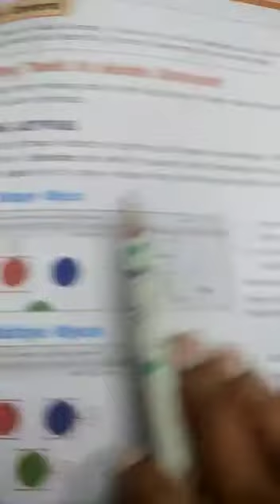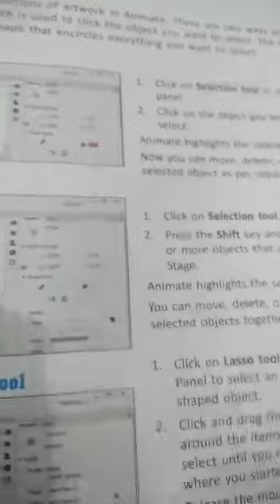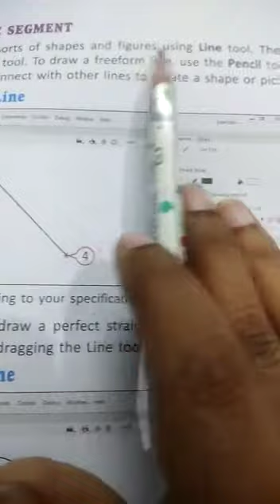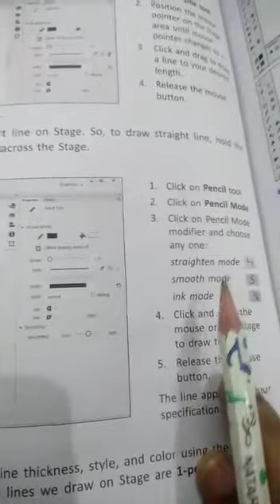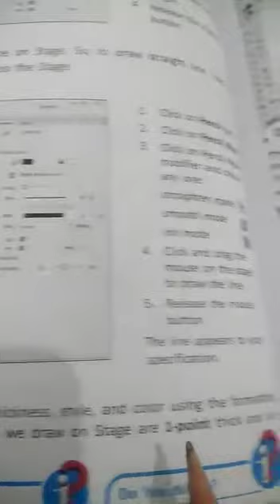Class 6 subject computer ch-7 Adobe animate-drawing tool